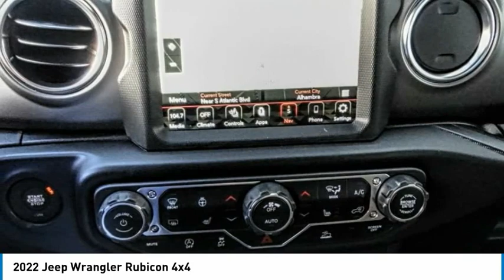2022 Jeep Wrangler MONTEREY PARK ROSEMEAD EL MONTE MONTEBELLO LOS ANGELES C9686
2022 Jeep Wrangler Rubicon 4x4

1100 W Main St.

BRAVO CHRYSLER DODGE JEEP RAM OF ALHAMBRA, PROUDLY SERVING LOS ANGELES, SAN GABRIEL VALLEY, MONTEREY PARK, EL MONTE, AND SURROUNDING CALIFORNIA LOCATIONS. THIS LASER BLUE PEARL 2022 Jeep WRANGLER IS EQUIPPED WITH A 2.0L I4 DOHC, AUTOMATIC TRANSMISSION, AND RECEIVES AN ESTIMATED 17 City/25 Hwy MPG. CONTACT BRAVO CHRYSLER DODGE JEEP RAM OF ALHAMBRA TO SCHEDULE A TEST DRIVE AND TAKE THIS 2022 Jeep WRANGLER HOME TODAY, OR VISIT OUR SHOWROOM CONVENIENTLY LOCATED AT 1100 W. MAIN STREET ALHAMBRA, CA 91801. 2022 Jeep WRANGLER Rubicon 4x4 2D Sport Utility 2.0L I4 DOHC 4WD 8-Speed Automatic Factory MSRP: $50,490 Bravo Chrysler Dodge Jeep RAM dealership is a new kind of dealership, where we put our customers ?? needs first. We are located in Alhambra, CA, just miles east from the Downtown Los Angeles area. Our dealership has been proudly serving the Los Angeles area and the San Gabriel Valley community under our new ownership as of June 6, 2017. When shopping for a new vehicle you will get assigned a professional Product Specialist to help you find the right vehicle for you. No commission, no pressure is our motto. Our Service Department does not fall behind, we have on-hand knowledgeable Service Advisor ??s that offer multi-lingual service in English, Spanish, and Mandarin Chinese. Prices do not include government fees and taxes, any finance charges, any dealer document processing charge, any electronic filing charge, and any emission testing charge. Prices of vehicles on this website do not necessarily include accessories, dealer ship ad on ??s or mark ups, that may have been applied to any of our vehicles at the dealership. Advertised selling price does NOT apply to leases. Here at Bravo Chrysler Dodge Jeep Ram, we will work with you on getting the most value for your current vehicle trade in, no matter the condition it is in, and get you into the new or pre-owned vehicle you want! While every reasonable effort is made to ensure the accuracy of this information, we are not responsible for any errors or omissions contained in the description, pricing, or availability for this vehicle. Please verify any information in question with our professional sales staff. All applicable rebates require proof of qualification and proper documentation before vehicle delivery. Please call to see if you qualify for additional factory rebates! Stock #: C9686 | VIN: 1C4HJXCN7NW208848 | 2022 Jeep Wrangler Rubicon 4x4 SECURITY SYSTEM ALLOY WHEELS POWER WINDOWS Bravo Chrysler Dodge Jeep Ram